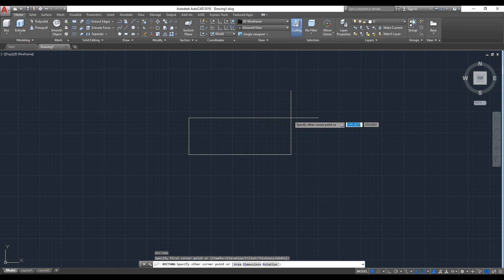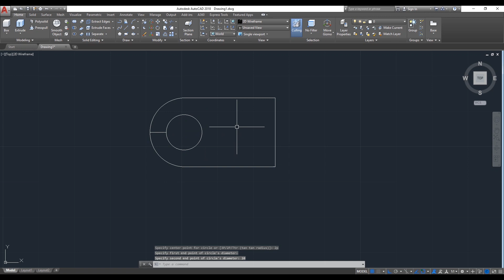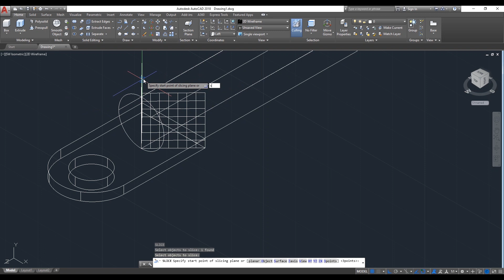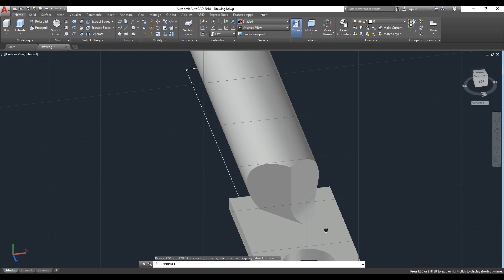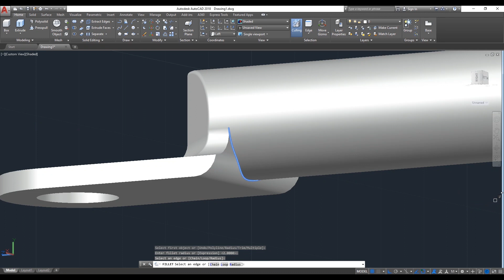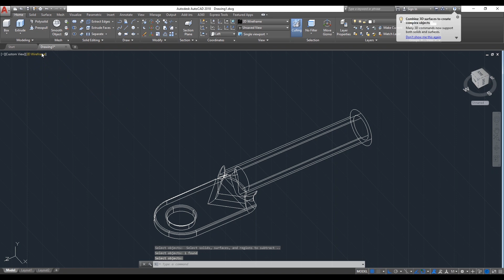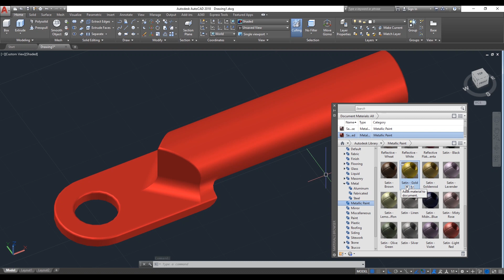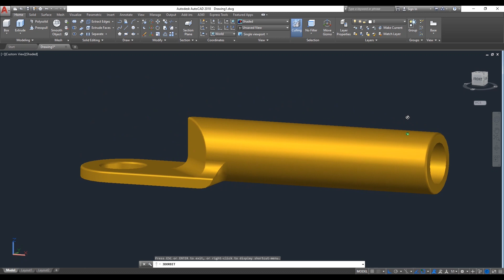AutoCAD 3D, how to drawing cable lug, 50mm2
for more videos about autocad please go to my channel